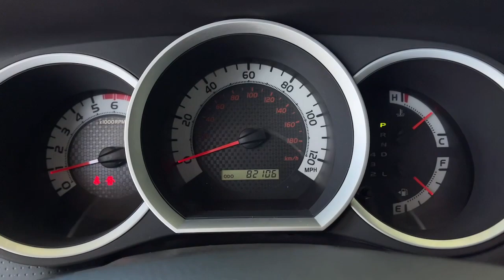2015 Toyota Tacoma used, Ontario, Corona, Riverside, Chino, Upland, Fontana, CA M188114T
2015 Toyota Tacoma PreRunner

Crown Toyota
1201 Kettering Drive

2015 Toyota Tacoma Recent Arrival!Awards:* JD Power Initial Quality Study (IQS) * JD Power Initial Quality Study (IQS) Vehicle Dependability Study (VDS) * JD Power Initial Quality Study (IQS) Vehicle Dependability Study * ALG Residual Value Awards Residual Value Awards * 2015 KBB.com Best Resale Value AwardsOur 2015 Toyota Tacoma Double Cab PreRunner V6 4X2 in Silver Sky Metallic is built for work and play. Powered by a 4.0 Liter V6 offering 236hp paired to a 5 Speed Automatic transmission for great towing capacity. This Rear Wheel Drive team will achieve near 21mpg on the road showing off a bold grille and aggressive stance this athletic truck means business. Youll appreciate the ease of hauling bikes furniture or anything else with a composite bed liner and a bed utility rail system.Once inside the spacious interior of this Tacoma PreRunner youll notice upgraded front bucket seats a 60/40 split rear bench and rear-seat vents. A premium audio system with available satellite radio iPod input and Bluetooth technology communicate with a central 6.1-inch touchscreen display to serve as your personal command center.Equipped with Toyotas Star Safety System which includes ABS electronic brake-force distribution brake assist vehicle stability control and traction control. This sturdy PreRunner V6 will make a great companion for you. Save this Page and Call for Availability. We Know You Will Enjoy Your Test Drive Towards Ownership!